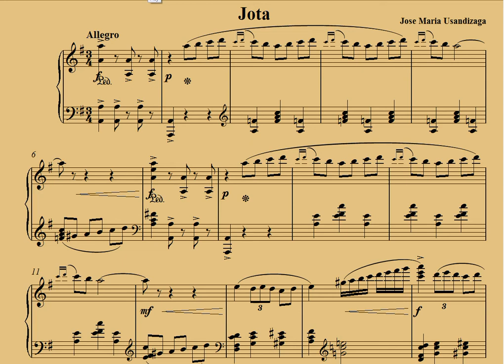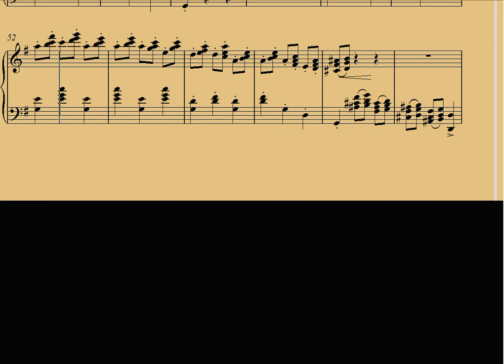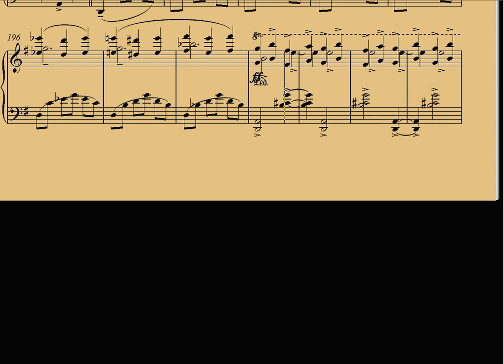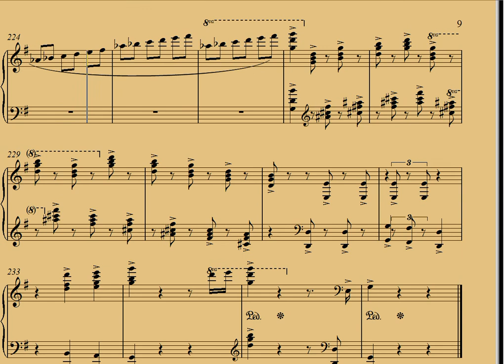Jose Maria Usandizaga Jota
But pédagogique